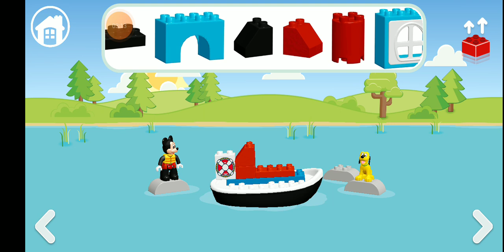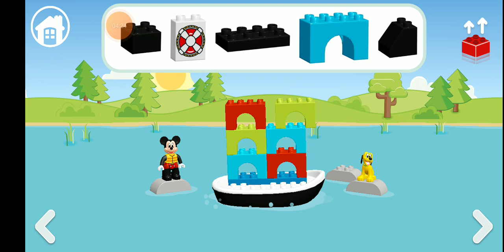Mickey and Friends. Vamos ajudar o Mickey a montar o quebra cabeça?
Venha aprender a contar e fazer outras coisas educativas com o Mickey e seus amigos nesse maravilhoso jogo de celular.

Jogo de celular. Disney Mickey and Friends. DUPLO. LEGO. Part of team17 Group plc.

Story Toys.